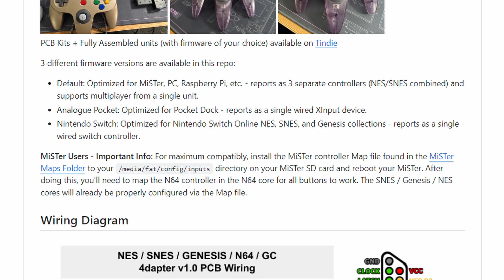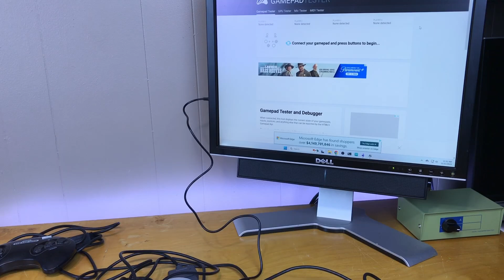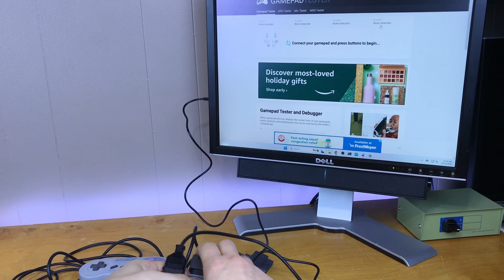4 in 1 USB Controller Adapter (NES, SNES, Genesis, N64)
I'm building and trying out the 4dapter, a 4-in-one native to usb controller adapter supporting NES, SNES, Genesis and N64 controller ports. I try out some different controllers for use on the Mister FPGA platform.

00:00 Intro
01:36 Assembly
03:15 Testing on PC
07:23 Testing on the Mister
15:38 Final thoughts